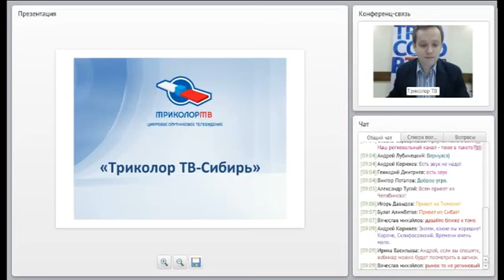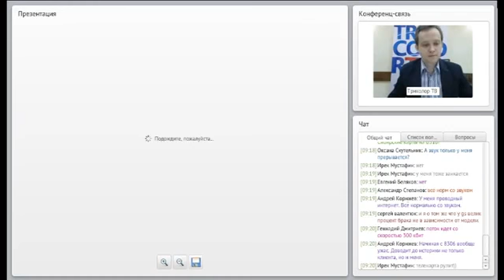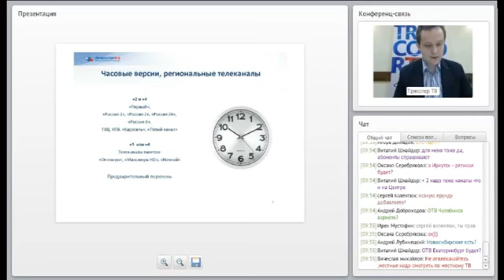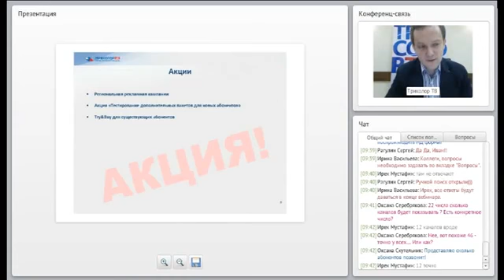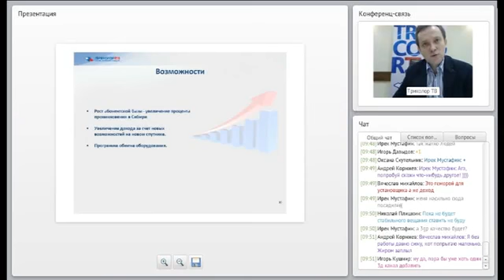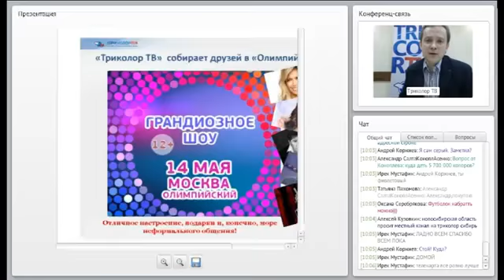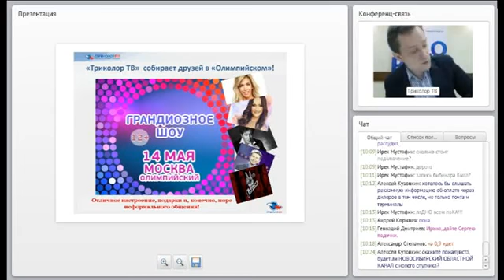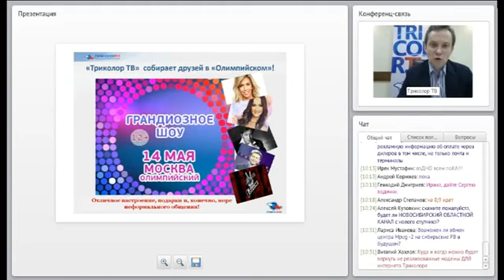Вебинар о старте вещания с «Экспресс АТ1» 22 апреля.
Видео запись вебинара Триколор Сибирь о новом спутнике и перспективах развития.